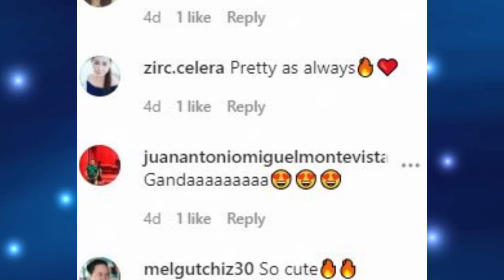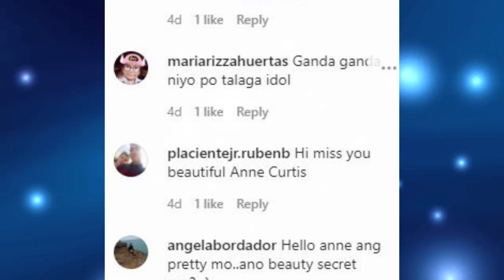Anne Curtis NANAWAGAN sa mga TEAM BAHAY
Anne Curtis nagbigay ng advise sa mga team bahay. Anne lalo gumanda matapos manganak.  Panoorin ang video ni Anne.